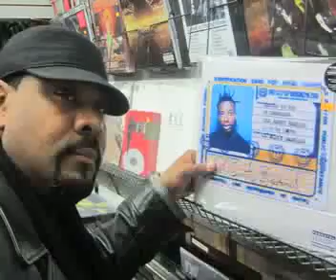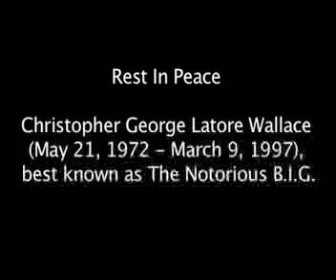biggietribute.mp4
2010 Toronto Mayor candidate and president of L.E.A.P. Branding at Play De Record on Younge St. Toronto - Looking for some Biggie Vinyl... I got the last one!